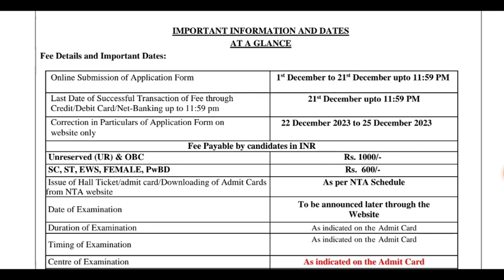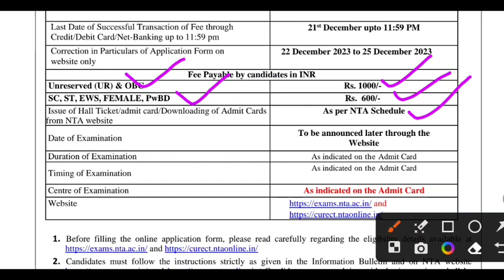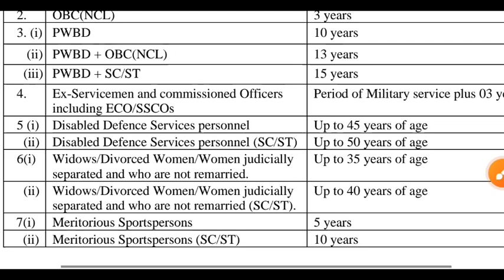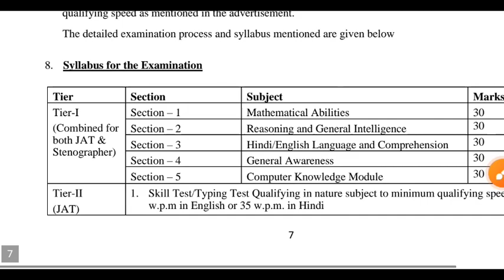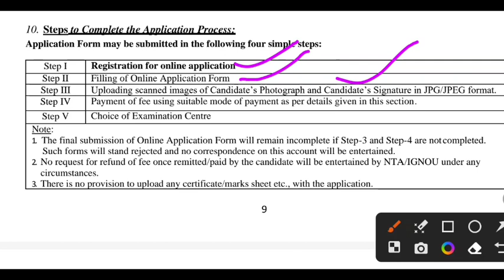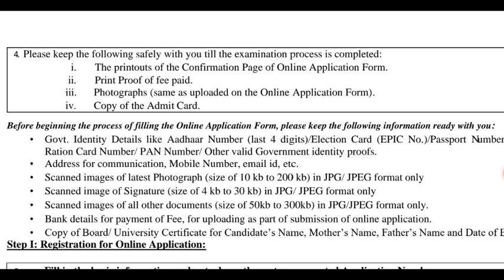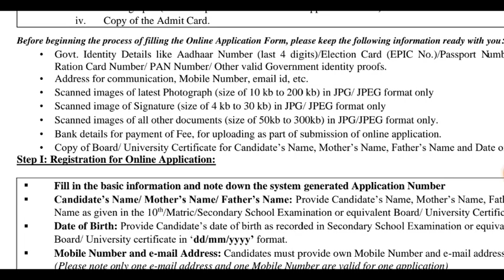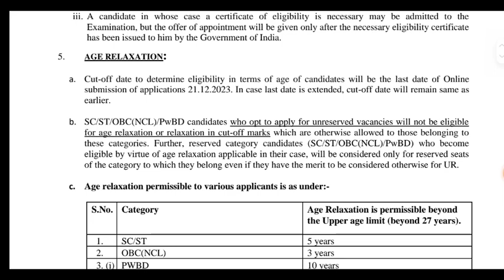IGNOU Recruitment / IGNOU JAT Recruitment / 10+2 Candidate Jobs in IGNOU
Starting Date to Apply Online & Payment of Fee: 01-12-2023
Last Date to Apply Online & Payment of Fee: 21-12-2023 up to 11:59 PM
Date for Correction in Particulars of Application: 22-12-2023 to 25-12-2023
Date of Examination: To be announced later through the Website
Date for Downloading of Admit Card: As per NTA Schedule

For UR/OBC Candidates: Rs. 1000/-
For SC/ ST/ EWS/ Female Candidates: Rs. 600/-
For PwBD Candidates: NIL
Payment Mode: Debit Card, Credit Cards, Internet Banking